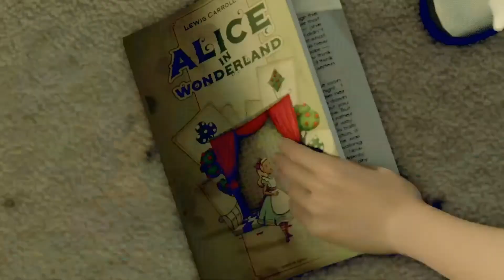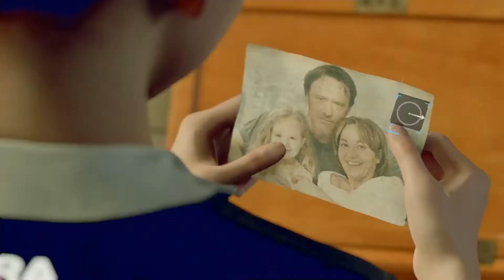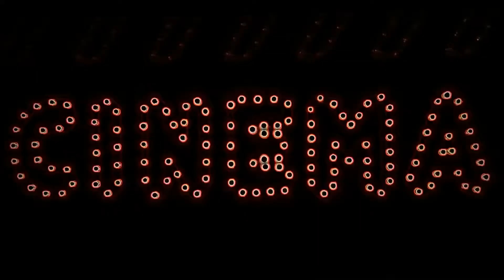Xandria - I'd Do Anything For Love but i Won't Do That (Meat Loaf cover)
Detroit Become Human | Replay 2 is coming to i6c. First play-Replay-Replay 2. The third playthrough. The song is a Meat Loaf cover done by Xandria.